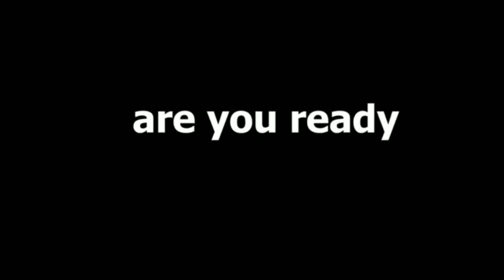FREE WTF WHITE444 NEW TRICK IN TRAINING😱#) 444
Flow like 💥 🤗🤗🤗🤗🤗🤗🤗

BLACK444
WHITE44
nobru entrevista,
é nobru,
e nobruh,
nobru funk,
nobru ff,
nobru falando nobru papelão,
nobru falando,
ff nobru,
nobru gta,
nobru gado,
nobru g,
nobru hack,
nobru highlights,
nobru hud,
nobru historia,
nobru humilde,
nobru hack top global,
nobru hoje,
nobru hackeado ao vivo,
nobruh,
nobru id,
nobru iphone,
nobru imitador,
nobru imitando velho,
nobru incubadora,
nobru irma,
íd do nobru,
nobru jogando,
dj nobru,
dj nobru da sul,
dj nobruh,
nobru kondzilla,
nobru kalahari,
nobru kita,
nobru kof,
nobru kelly,
nobru kills,
nobru loud,
nobru live agora,
nobru lomotif,
nobru lixo,
nobru musica,
nobru morreu,
nobru meme,
nobru mvp,
nobru mitando,
nobru melhor do mundo,
nobru no gta,
nobru namora com quem,
nobru no matheus mazzafera,
nobru nobru,
nobru na globo,
nobru no ppp,
nobru na festa da loud,
nobru no mundial,
ain nobru apelao,
nobru oficial,
nobru ouvindo funk,
nobru online,
nobru oh juliana,
nobru oi,
nobru o famoso 3 capa,
nobru ontem,
nobru ppp,
nobru papelão,
nobru pai,
nobru premiação,
nobru parodia,
nobru yoda,
nobru ygorx,
nobru ygorx thurzin,
nobru ytpbr,
nobru yelo,
nobru vs white444 1vs1,
white 444 vs nobru